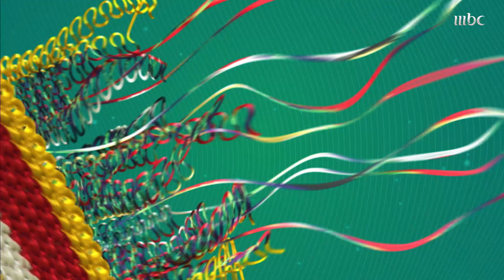نجوم السعودية والعرب يشكرون القيادة على استضافة قمة العشرين في رسائل عبر الصدى